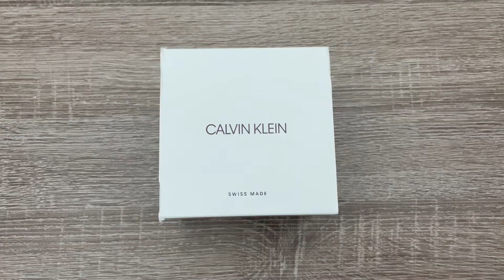Calvin Klein Seduce Ladies Watch K4E2N61X (Unboxing)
Calvin Klein Women's Only Time Watch From the Seduce Collection. Watch With Stainless Steel Case And 5N Rose Gold And Gloss Finish Pvd. Mineral Glass. Bico Sst E Pvd5N Steel Strap. Dial of Silver Color. Quartz Movement, Eta 901.001 - Hm. Water Resistance Is 3 Atm. Case Diameter: 30 Mm. Bracelet Length 12H: 162 Mm. Closure Width: 13.95 Mm. Closure Type: Jewel Closure. Giro Arm: 180 Mm. Swiss Made watch. The reference is K4E2N61X